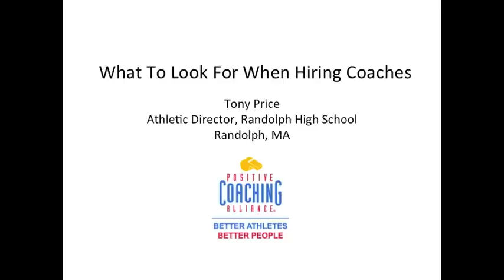5 Qualities Of A Great High School Coach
Randolph High School (MA) Athletic Director, Tony Price, discusses the best way to look for a new high school coach. Visit positivecoach.org for more information.